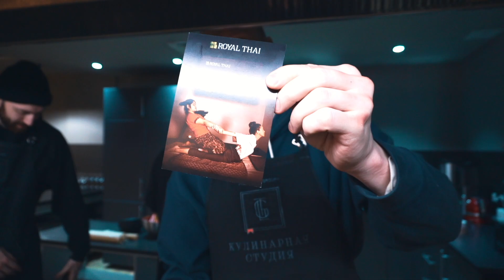ДАЙДЖЕСТ #4: (Итоги Января 2023)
СПАСИБО ГОВОРИМ КУЛИНИРНОЙ СТУДИИ TASTE LAB

Привет, бандиты!

Важно.